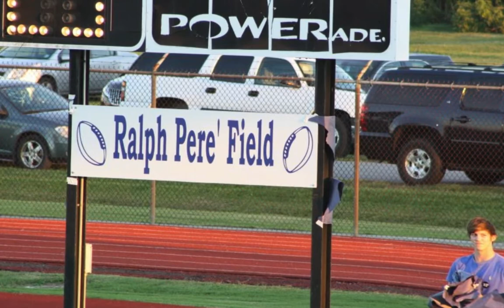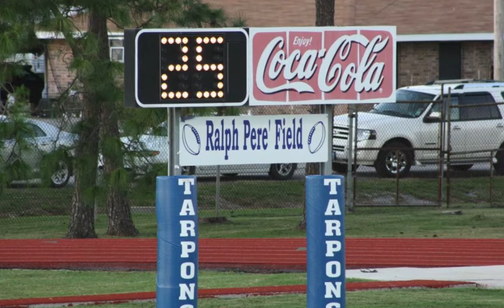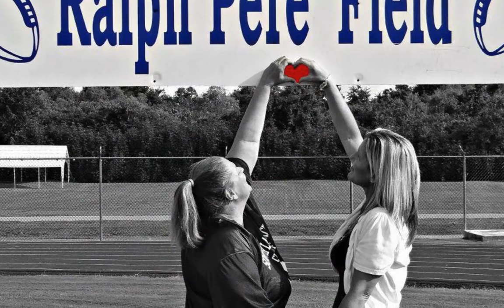Dufrene Pere Memories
To our friends, Shannon and Leigh, may your memories live forever.